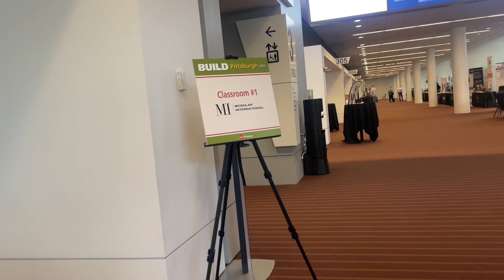AIA Build Pittsburgh 2023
Did you catch us at the AIA Build Pittsburgh?Thanks to everyone that stopped in for our presentation about the 579e!